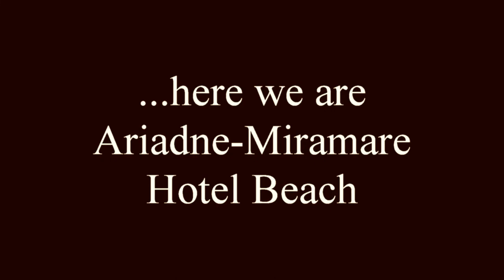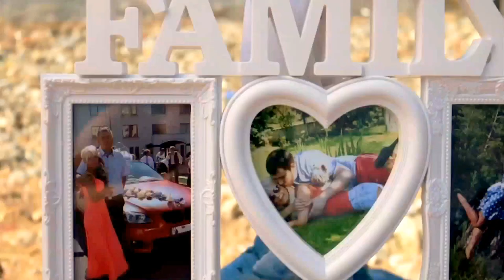WEDDING JOURNEY 1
Go PRO JOURNEY